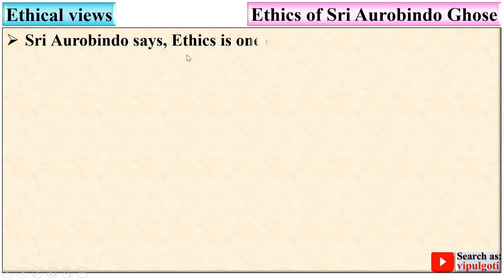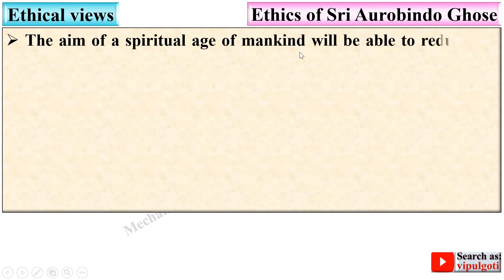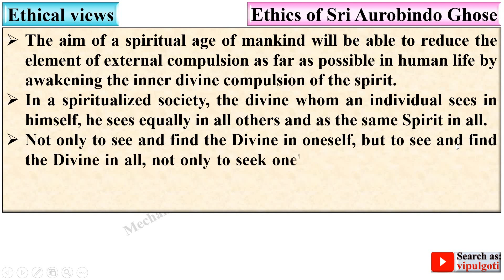Ethics by Aurobindo Ghosh, Professional ethics, Ghosh Ethics, Ethics by Ghosh, GTU, Paper solution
Explained beautifully Ethics of Aurobindo Ghosh with suitable charts and figures. So every one can understand it easily without any doubt.

For more videos, go to playlist from my YouTube channel where I have prepared topic wise playlist. So you can take maximum advantage according to your interest.

Ethics of Aurobindo Ghosh
Professional ethics
Engineering ethics
Ethics on engineering
Aurobindo Ethics
understanding of Ethics by Aurobindo Ghosh
Ethics of Ghosh
views of Aurobindo Ghosh on Ethics
Ethics of Ghosh
Ethical views by Aurobindo Ghosh
Ethical views by Aurobindo
Ethics by Aurobindo Ghosh
most imp
paper solution
gtu paper solution
gtu new syllabus
perfect understanding
sem 4
#4 sem
PE paper solution